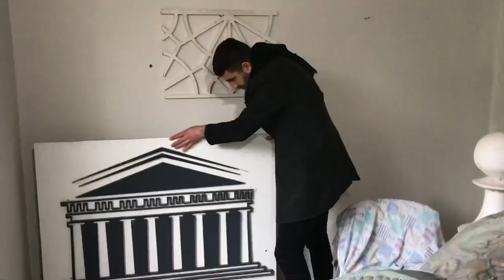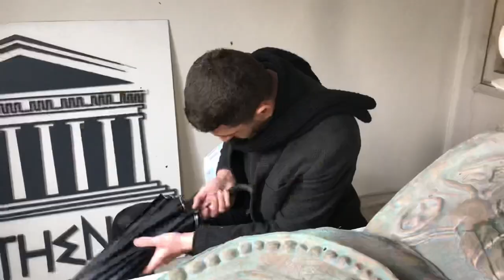Kaçakçı 1.Bölüm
Oyuncular

Cüneyt Özen
Burak Doğan
Tolga Çetinkaya
Yakup Kaya
Ersin Burgaç
Buğra Türkmen